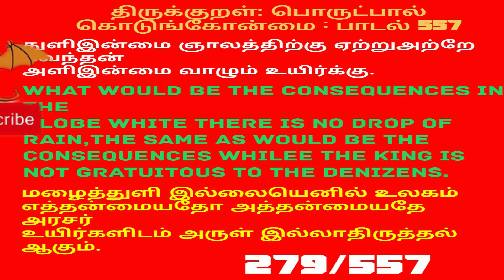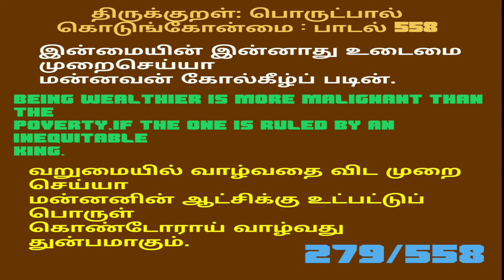Thirukkural Part 279,Padal 557,558,Tamil To English,திருக்குறள்.பொருட்பால்,கொடுங்கோன்மை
Thirukkural Part 279,Padal 557,558,Tamil To English,திருக்குறள்Thirukkural Part 279,திருக்குறள்,பொருட்பால்,பாடல் 557,558

​my cooking channel SAMAYAL TO KITCHEN samayaltokitchen​
my music channel 281NATUREWORLD 281natureworld​
News and Thirukkural channel NEW ALL NEWS newallnews​